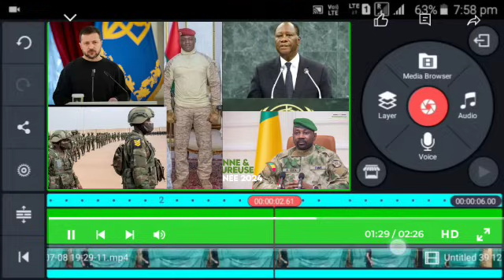L'armée Burkinabè a neutralisé plusieurs terroristes & Assimi Goïta & Allassane Dramane & Zelensky